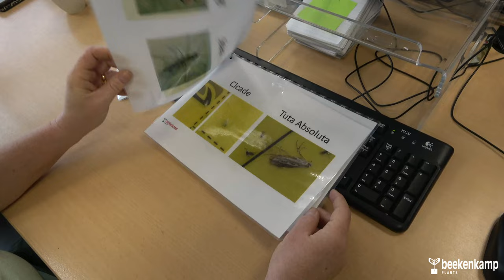Gewasbescherming bij Beekenkamp Plants Vegetables